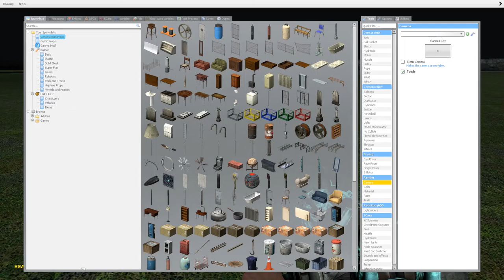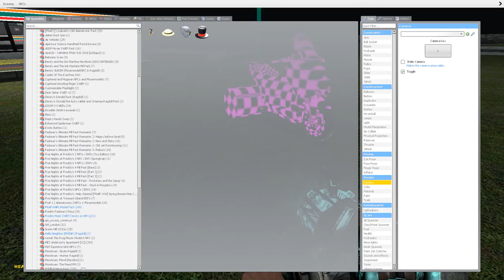MICKEY'S TANK DANCING!!!| Garry's Mod #8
So Today we Visit Seven Eleven and some wacky stuff happens while we are there!